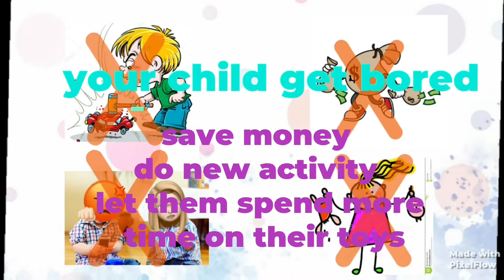one of the top 5 ways to change doll hair (real hair extension)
Room in a Box ep1 diy barbie house easy (with lights) diy doll house with box

how to make spider man smart room ( DIY foldable bed CAR TRACK ) with light / Room In A Box ep2

doll hacks!! How to Transform Old dolls ( don't throw away your old dolls) DIY Barbie hacks

naya and rayan Instagram: naya.youtube